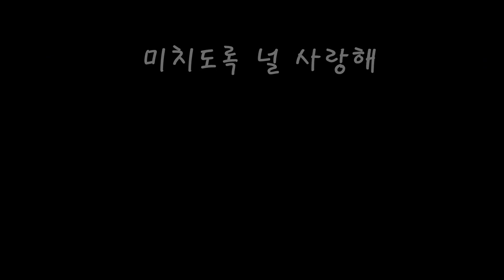미치도록 널 사랑해